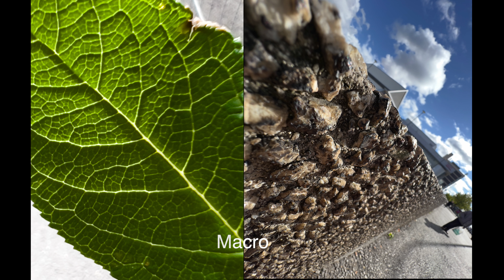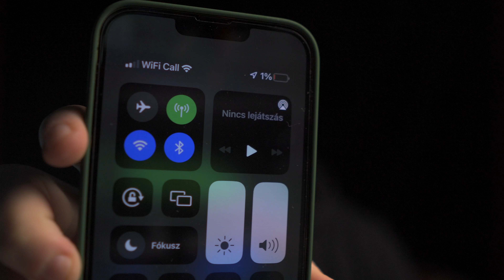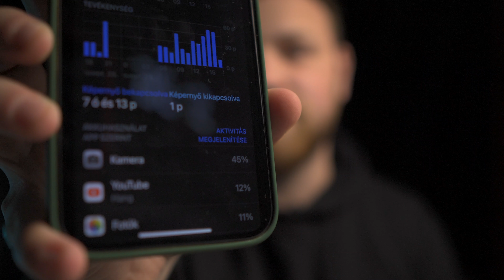Iphone 13 Pro Max Kamera/Akkumulátor teszt (Camera/Battery test) | Meglesz a 24 óra üzemidő?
Sziasztok

Ma az Iphone 13 Pro Max kameráját és akksiját teszteljük . . .

Ha egyes videók túl világosnak tűnnének az a HDR miatt van
Final cut ban nem igazán lehet HDR videóval dolgozni . . . Megpróbáltam átrakni REC 709 re és hát így lett ilyen . . .